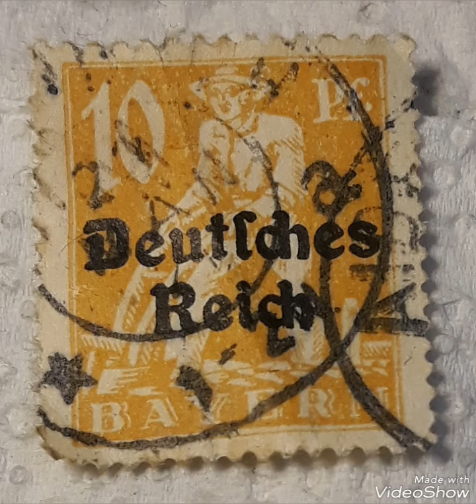1920 Bayern postage Stamp overprinted "Deutsche Reih" 06.04.1920 -10 pfennig That worth big Money !!